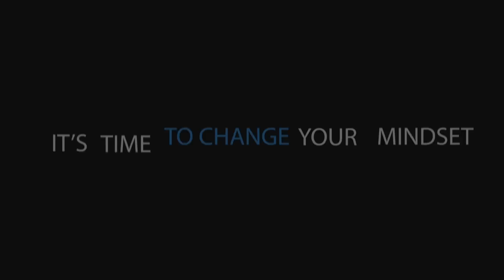How to Be Successful at Life & Investing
No more losing, just winning everyday... I’ve proven the method, now all you need to do is learn my secret!